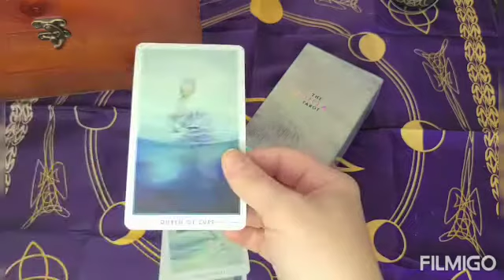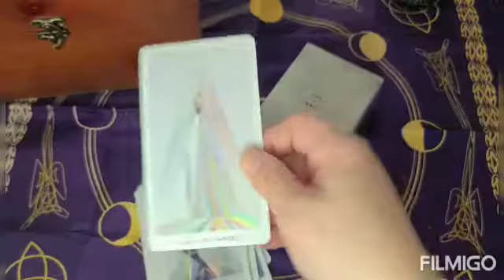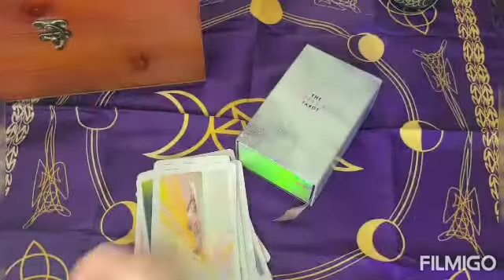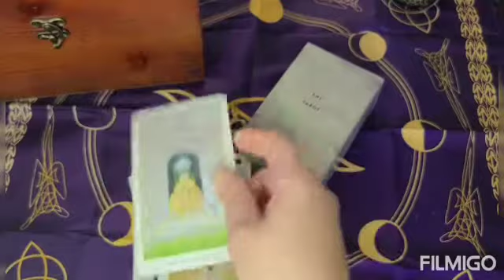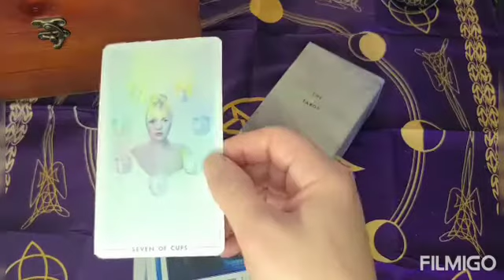The Fountain Tarot Full deck flip through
This video features The Fountain Tarot. It's a simplistic deck but packs a punch during readings. Which card or cards are you drawn to?
DM for a reading with this deck on Instagram @kristincurranwellness